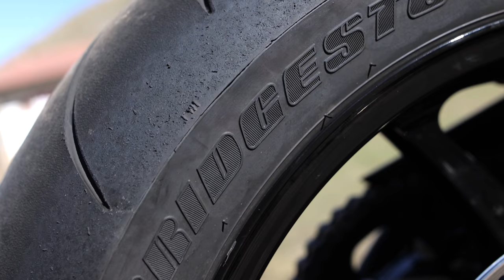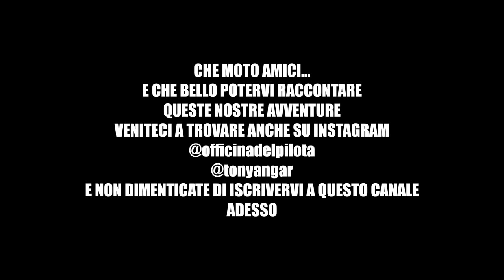DESMOSEDICI RR 🔥100MILA EURO PER UNA MOTO GP